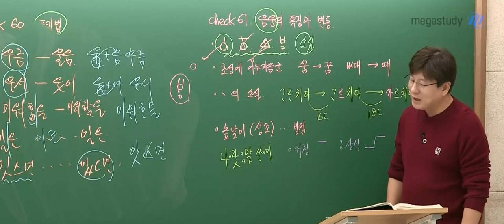[메가쌤 짤 - 국어 김동욱T] 동욱쌤의 부드러운 고품격 욕설